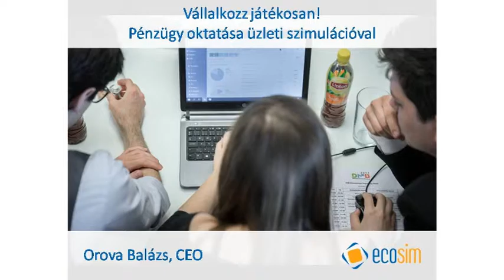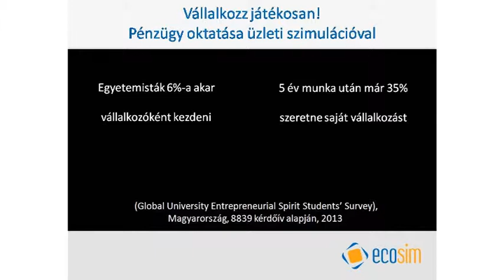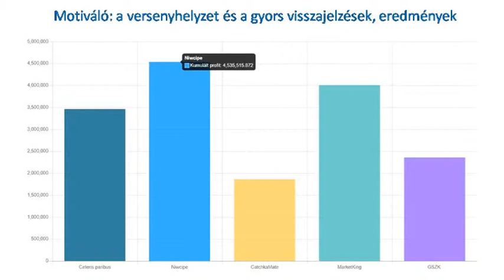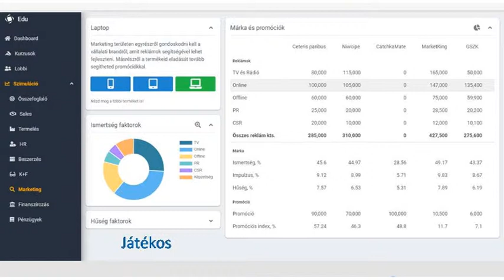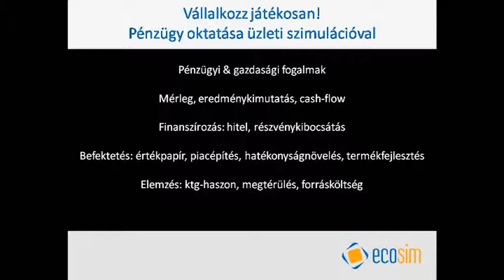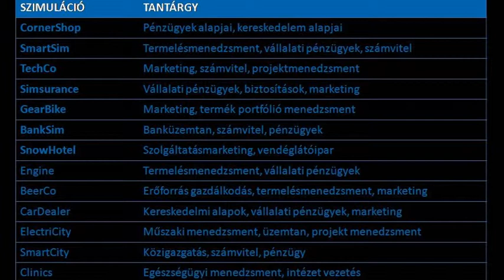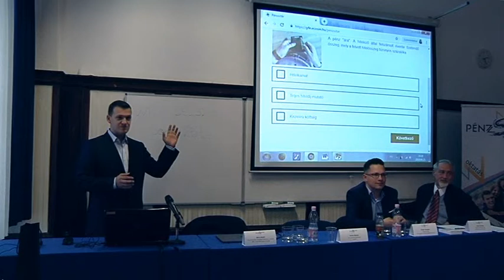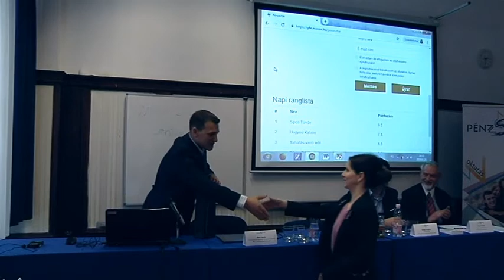Pénzügyek oktatása üzleti szimulációval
A pénzügyi és vállalkozói ismeretek oktatásában fontos az elmélet és a gyakorlat összekapcsolása. Orova Balázs, az EcoSim vezetője az általuk fejlesztett üzleti szimulációs játékokat mutatja be, melyek virtuális környezetben teszik lehetővé a gyakorlatias ismeretszerzést.